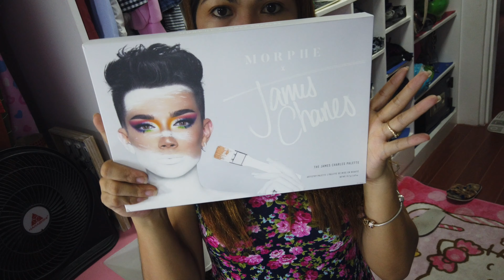Morphe x james charles eyeshadow palette vs fake one honest review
Hi mga beshy ,this is it . Finally ive done a review for this product the morphe x james charles eyeshadow palette. AND i know sa mga addict sa eyeshadow , eto na ang para sanyo .I make a review for the fake vS original one.. Lets See If ano yong differences and similarity..

Video editor i used:
kinemaster Premium version from playstore

Then i was using my DJI OSMO POCKET as my vlogging camera
(I loved this one it is easy to use)

Ritch Pamis Patricio

FB Page : for my everywhere go n see page (just sharing my travel goals etc.)